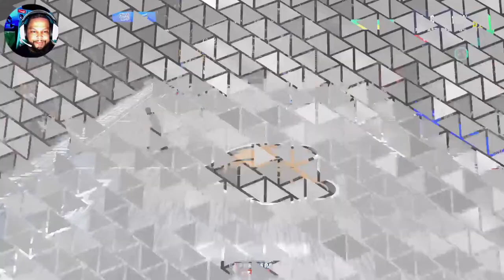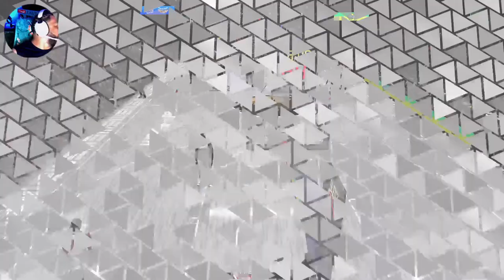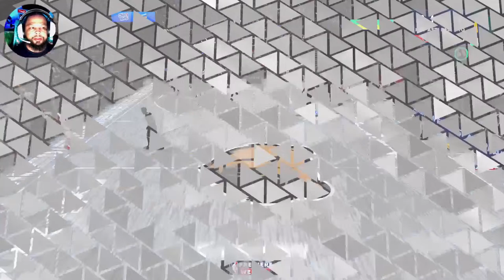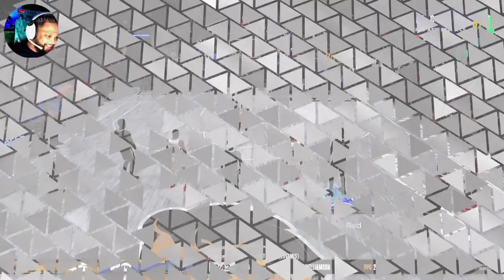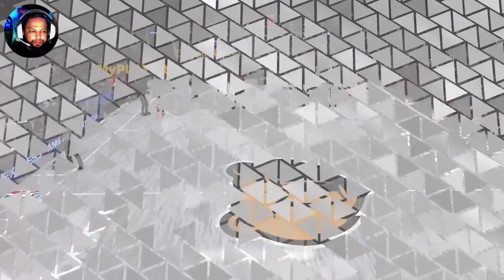NBA 2K24 Mycareer Road to 99 ep.4: The Alien 3-Level Threat 7'1 Wemby build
Welcome back to Dirty Red Gaming
Today we are Livestreaming NBA 2K24 and in todays Livestream we are working on our 7'1 Alien 3-Level Threat build as we start grinding on this build